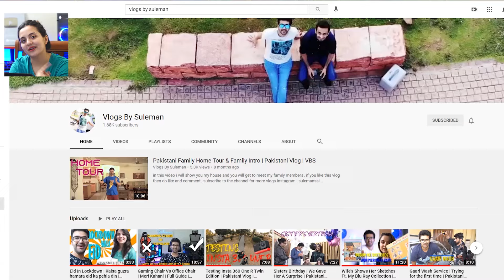Pakistani Couple Reacts To Patna City | Capital of Bihar | Views & Facts | 2021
VLOGS